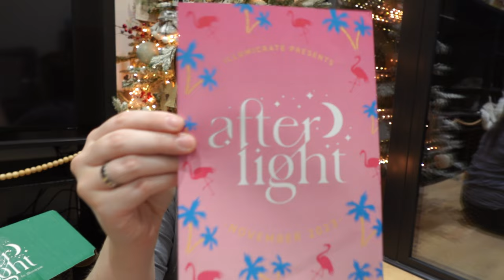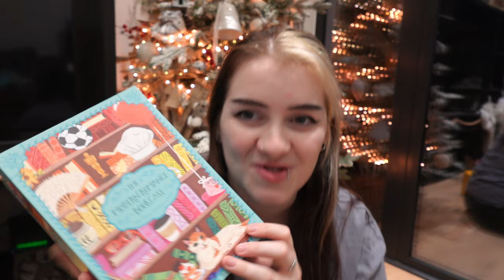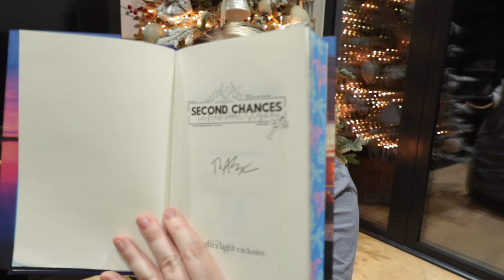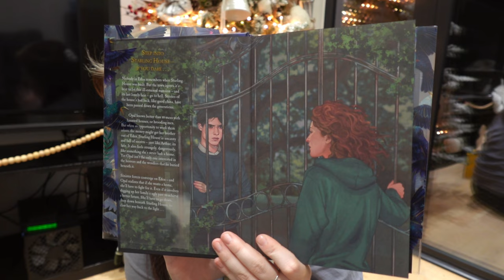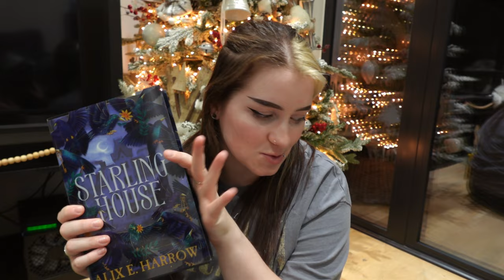Unboxing 'Anti-Hero' & Afterlight Boxes! | Illumicrate & Afterlight November 2023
Our November Afterlight and Illumicrate boxes are here! I've been really looking forward to opening these boxes, and especially because this is our last Afterlight box with bookish goodies inside!

-- Book Details --
'Anti-Hero' ILLUMICRATE BOX
Title: Starling House
Author: Alix E. Harrow

Synopsis:
Eden, Kentucky, is just another dying, bad-luck town, known only for the legend of E. Starling, the reclusive nineteenth-century author and illustrator who wrote The Underland--and disappeared. Before she vanished, Starling House appeared. But everyone agrees that it’s best to let the uncanny house―and its last lonely heir, Arthur Starling―go to rot.

Opal knows better than to mess with haunted houses or brooding men, but an unexpected job offer might be a chance to get her brother out of Eden. Too quickly, though, Starling House starts to feel dangerously like something she’s never had: a home.

As sinister forces converge on Starling House, Opal and Arthur are going to have to make a dire choice to dig up the buried secrets of the past and confront their own fears, or let Eden be taken over by literal nightmares.

If Opal wants a home, she’ll have to fight for it.

AFTERLIGHT BOX
Title: Second Chances in New Port Stephen
Author: TJ Alexander

Synopsis:
Eli Ward hasn’t been back to his suffocating hometown of New Port Stephen, Florida, in ages. Post-transition and sober, he’s a completely different person from the one who left years ago. But when a scandal threatens his career as a TV writer and comedian, he has no choice but to return home for the holidays. He can only hope he’ll survive his boisterous, loving, but often misguided family and hide the fact that his dream of comedy success has become a nightmare.

Just when he thinks this trip couldn’t get any worse, Eli bumps into his high school ex, Nick Wu, who’s somehow hotter than ever. Divorced and in his forties, Nick’s world revolves around his father, his daughter, and his job. But even a busy life can’t keep him from being intrigued by the reappearance of Eli.

Against the backdrop of one weird Floridian Christmas, the two must decide whether to leave the past in the past…or move on together.